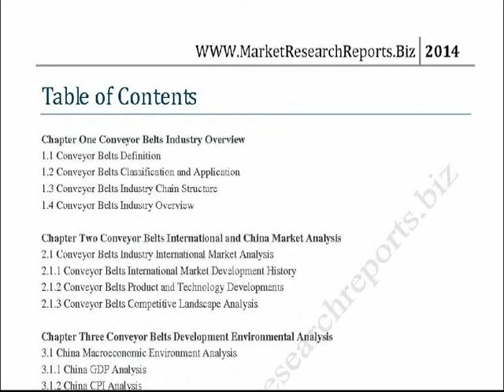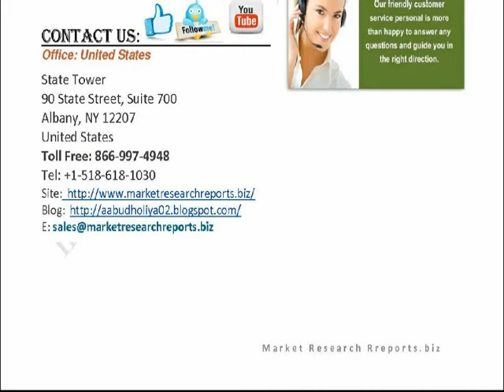Global And China Conveyor Belts Industry 2014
Global and China Conveyor Belts limit preparation limit piece of the pie handling piece of the overall industry supply request lack import send out utilization and so on information facts, and after that presented Global and China Conveyor Belts 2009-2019 limit processing value expense benefit processing quality horrible edge and so on data.